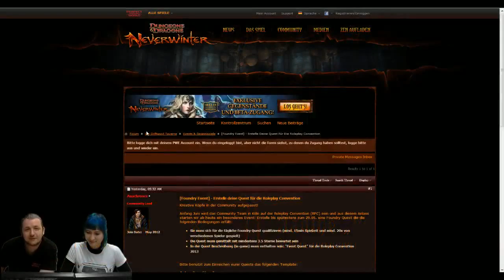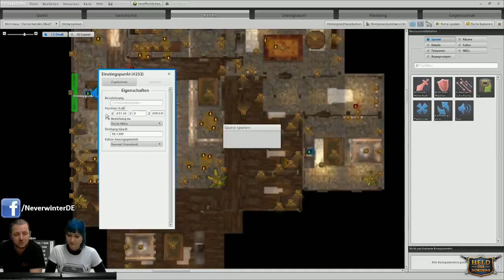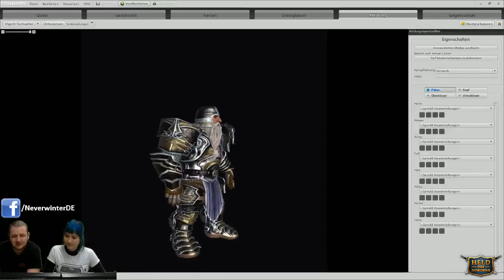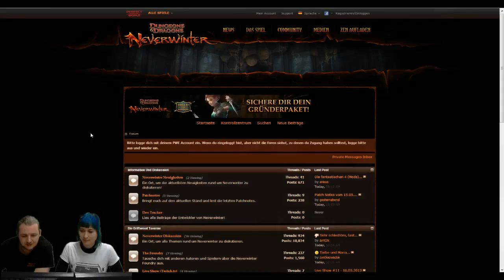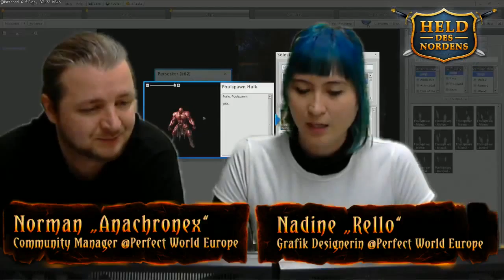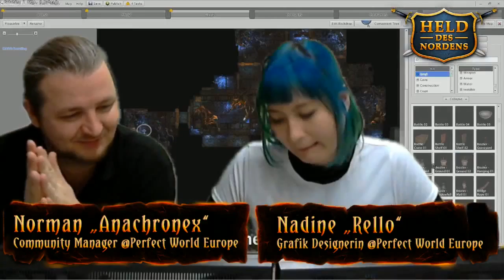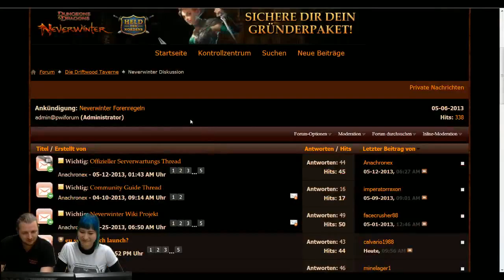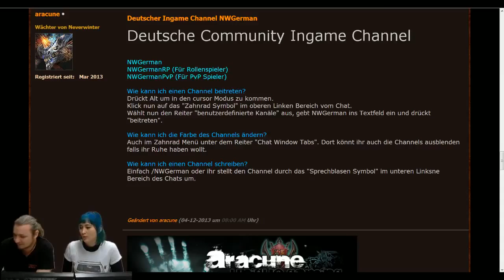Let's Play Neverwinter #13 - Die Live Show mit Norman und Nadine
Für alle von euch, die unsere 13. Folge von Let's Play Neverwinter live nicht anschauen konnten, hier die Aufzeichnung. Viel Spass beim anschauen.